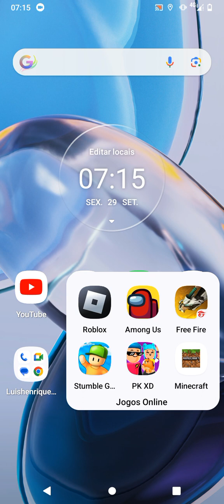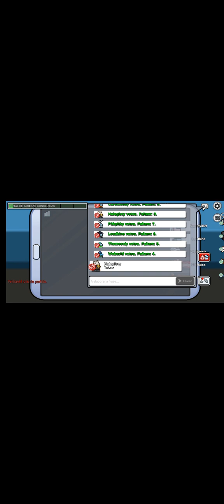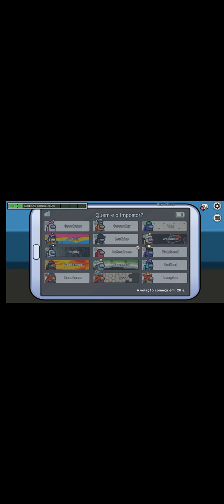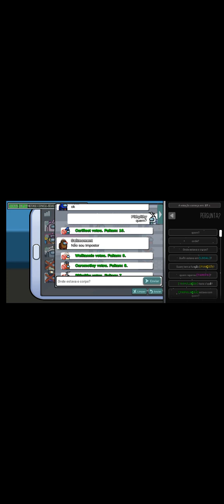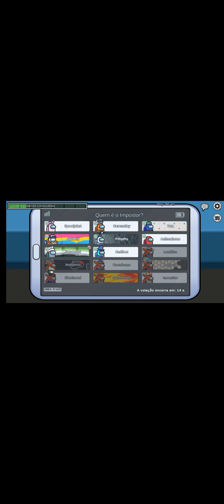jogando de novo among us